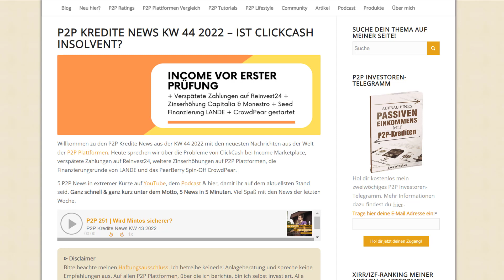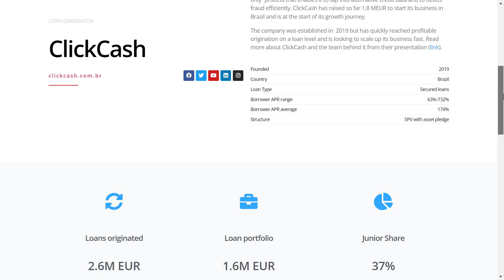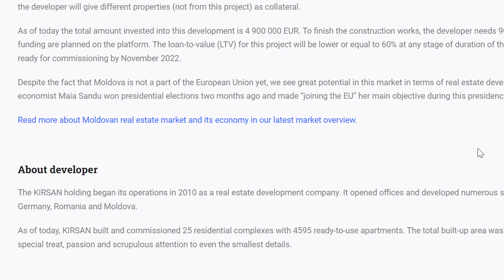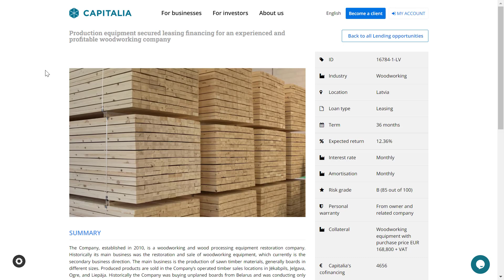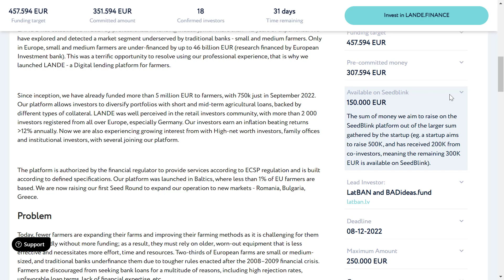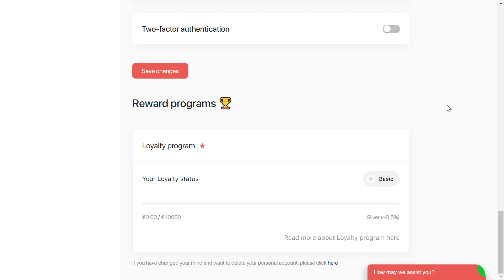Mintos Alternative Income Marketplace vor erster Prüfung! (P2P Kredite News)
Mintos Alternative Income Marketplace vor erster Prüfung! (P2P Kredite News) | von Passives Einkommen mit P2P Krediten, viel Spaß!

💡 Timestamps:
00:00 Intro
00:34 News 1: ClickCash bringt Income Marketplace die Bewährungsprobe!
01:47 News 2: Probleme auch auf Reinvest24?
02:42 News 3: Weitere Zinserhöhungen im P2P Umfeld
03:56 News 4: Finanzierungsrunde bei LANDE ist gestartet!
04:45 News 5: PeerBerry Spin-Off CrowdPear gestartet!

💡In diese Plattformen bin ich investiert:
📌Robocash [1% Cashback nach 30 Tagen]
📌Mintos [1% Cashback ab 1.000 EUR Investment]